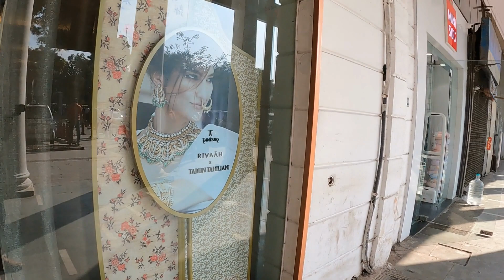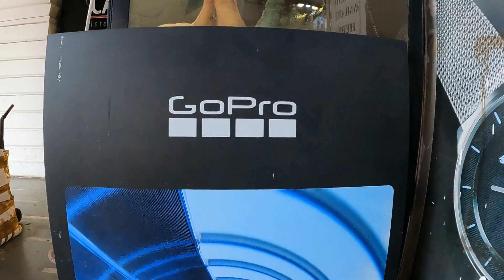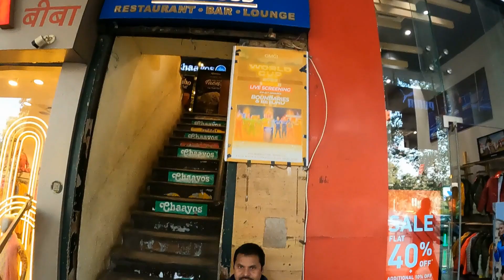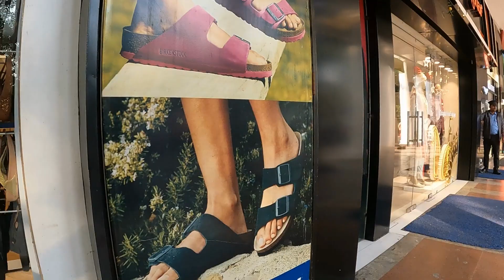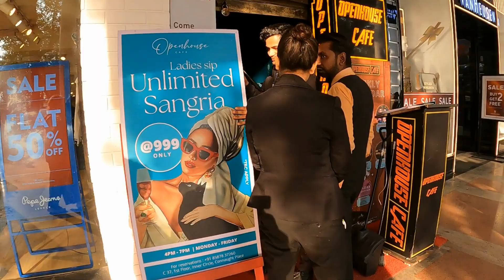YOU MUST VISIT THE LONDON 🇬🇧 OF NEW DELHI!!!!!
The hustle and bustle of Connaught Place is a great India travel experience, very smart chatty street hawkers want to be your friend and entice you into a random Government tourist agency! 😊
A lot of polite "I've been here numerous times over the years so don't need any help" eventually sees them befriend another unaware tourist.
Really though, just be polite and firm and you will have a fantastic time in this cosmopolitan part of New Delhi. 🇮🇳